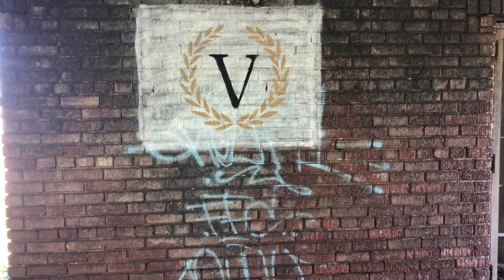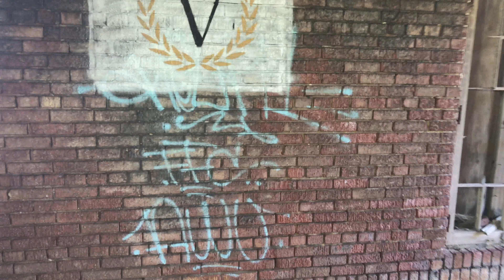Gary Indiana Public Schools Memorial Auditorium - ART School 2017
SCIPRO and its members HIGHLY oppose vandalism, destruction and tagging at abandoned locations; we don't partake in such activities, nor should you.

We want to be followed by awesome viewers, like YOU!!! okay... even the creepy ones as well : ) 500 subscribers is our goal for 2017, will you be one of them?